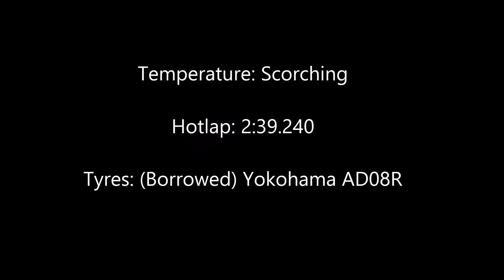Lotus Trackday 15 April 2014 | 2:39.240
R.S. Collectif decided to send some troops in support of the Lotus Trackday.

Jolly good time spending a sunny Tuesday afternoon at the track. Extremely well organized event, complete with afternoon tea buffet.

Laptimes weren't the best as the track was greasy and my "loaner" tyres were overheating, but it was fun being able to skip work on a weekday to spend time shredding rubber at the circuit.

Looking forward to ZeroToHundred's TimeToAttack this coming 27th of April. Come out and support the RenaultSport heroes!